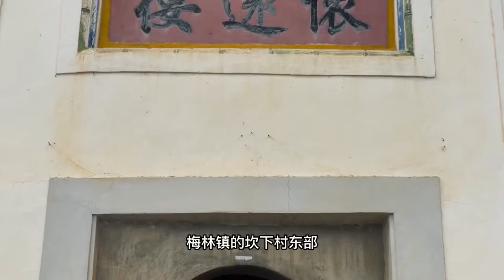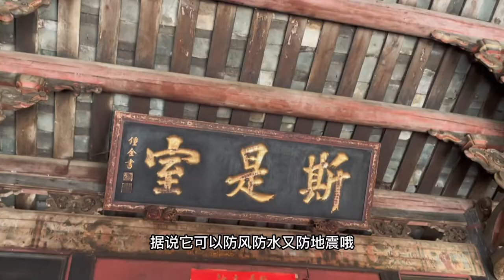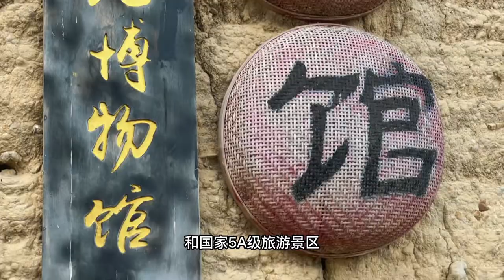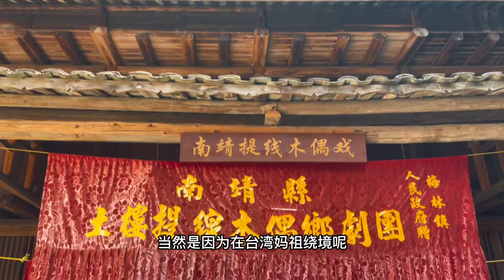第一次來福建的南靖土樓雲水謠景區，客家土樓太震撼了！PART1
初次來到福建漳州的南靖縣走訪，感受客家土樓的偉大建築設計，體驗雲水謠客家民居，這一集要帶大家來逛逛南靖土樓雲水謠景區的懷遠樓、福建土樓之光博物館（鐘興樓），￼土樓真是太美啦～